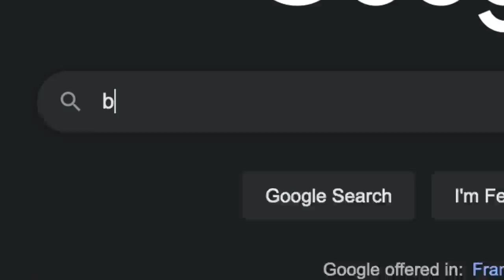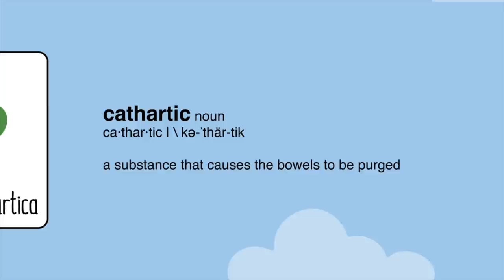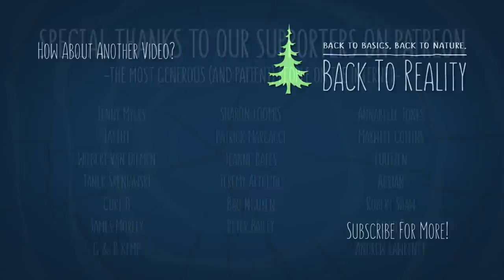Why is Rabbit Pee BLUE in the Winter?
QUICK CORRECTION: The leaves shown at 5:29 are actually an example of rhamnus frangula, (another type of buckthorn which IS native to North America) rather than rhamnus cathartica. Sorry for the mistake.

Table of Contents:
0:00 - Main video
9:33 - Postscript
10:37 - Quick update

Earlier this winter, I was out for a walk in our forest when I stumbled upon some blue patches in the snow.  In this video, we find out what they were and why they were there.